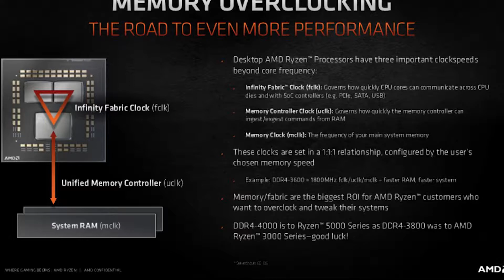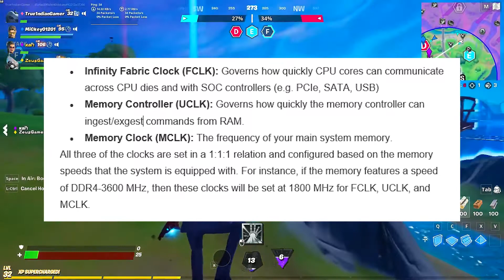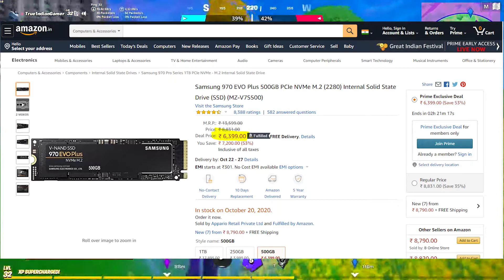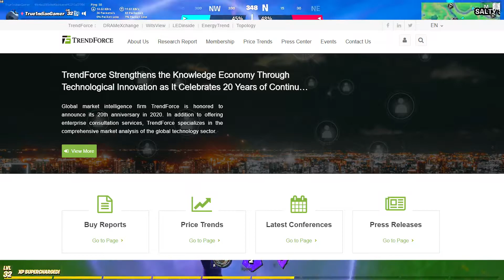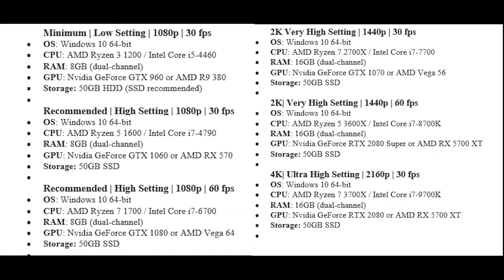Tech News Ep#2 | Zen3 Overclocking | SSD Price Down | Assassin’s Creed Valhalla | Rocket Lake | PS5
TODAY'S DOSE OF TECH NEWS SOURCES
AMD’s Ryzen 5000 “Zen 3” Desktop CPUs Geared For Memory Overclocking, Recommends DDR4-4000 As The Sweet-Spot In Leaked Slide

SSD Prices Could Drop Significantly Soon – So Don’t Buy One Yet

Assassin’s Creed Valhalla PC Specs Aren’t Too Demanding – But You May Need An SSD

Intel Rocket Lake CPUs Could Boost Up To 5.5GHz – And Blow Away Comet Lake At Gaming

PS5 UI Is Finally Revealed – With Features That Could Change Gaming Forever

Nvidia's Geforce RTX 3090 GPU Is Very Good At Cracking Passwords And That's Good News For Some

Xbox Series X Launch Lineup Is Revealed - And It's Not Great

Agar Aapko Pasand Aaye To Like Aur Subscribe Zarur Kare Saat Hi Koi Sujhav Ya Pc Se Related Koi Bhi Sawal Ko To Comment Zarur Kare Aur Humare Pc Community Se Jude Social Media Pe Niche Diye Gaye Links Ke Through

Also Join Our Facebook Group To Be A Part of Our PC Community